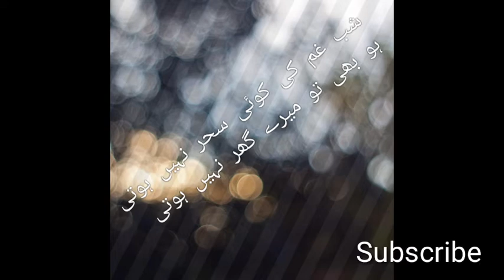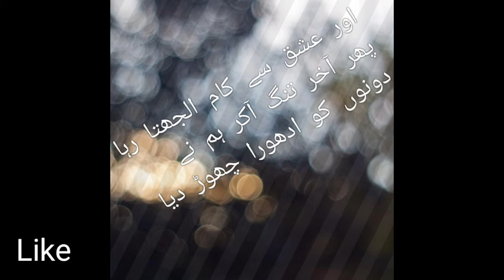Love poetry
کوئی تو بات ہے اس میں فیض
ہر خوشی جس پہ لٹا دی ہم نے

اتنی قسمیں نہ کھاو گھبرا کر
جاؤ ہم اعتبار کرتے ہیں
اب بھی آ جاؤ کچھ نہیں بگڑا
اب بھی ہم انتظار کرتے ہیں

یہ ترک تعلق کا کیا تذکرہ ہے
تمہارے سوا کوئی اپنا نہیں

شب غم کی کوئی سحر نہیں ہوتی
ہو بھی تو میرے گھر نہیں ہوتی
زندگی تو ہی مختصر ہو جا
شب غم مختصر نہیں ہوتی

تمہاری اور میری رات میں بس فرق اتنا ہے
تمہاری سو کے گزری ہے ، ہماری رو کے گزری ہے

فاصلے حد سے بڑھ جائیں تو غم ملتے ہیں
ہم اسی واسطے ہر شخص سے کم ملتے ہیں

وہ لوگ بہت خوش قسمت تھے
جو عشق کو کام سمجھتے تھے
یا کام سے عاشقی رکھتے تھے
ہم جیتے جی مصروف رہے
کچھ عشق کیا کچھ کام کیا
کام عشق کے آڑے آتا رہا
اور عشق سے کام الجھتا رہا
پھر آخر تنگ آکر ہم نے
دونوں کو ادھورا چھوڑ دیا